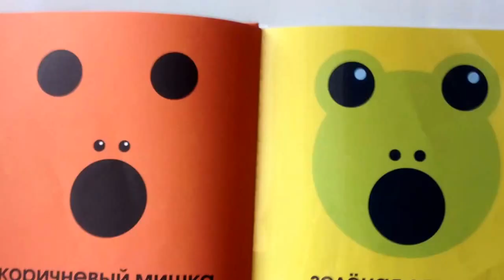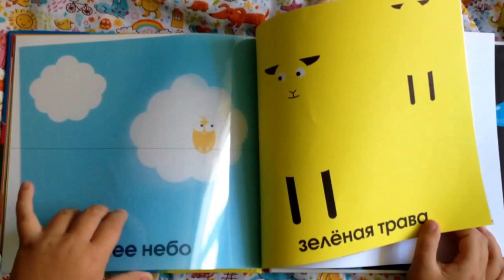Учим цвета. Волшебные превращения. Издат-во: СLEVER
Книга не только волшебная, но и методическая. Просто и интересно помогает изучать с ребенком цвета. Работает как мультфильм, не оторвать.